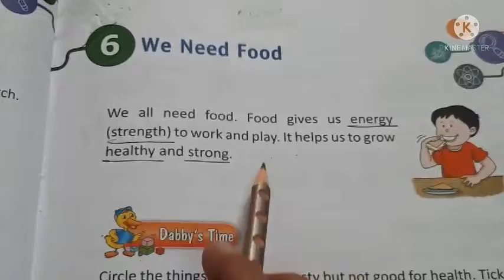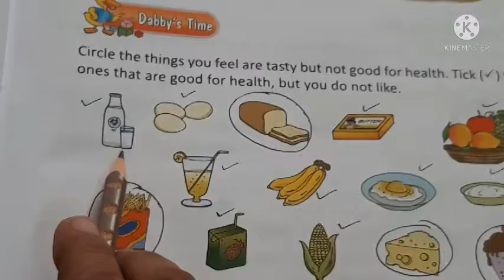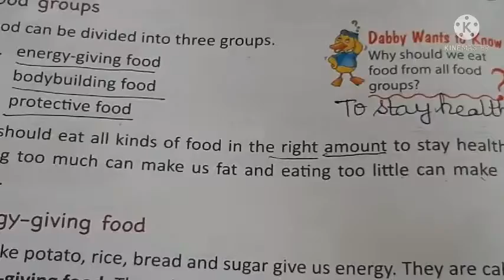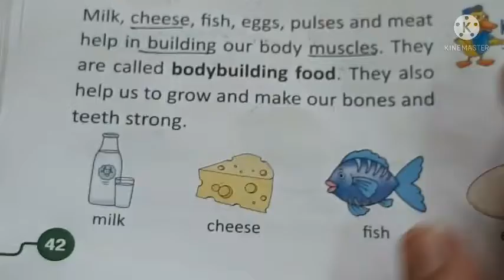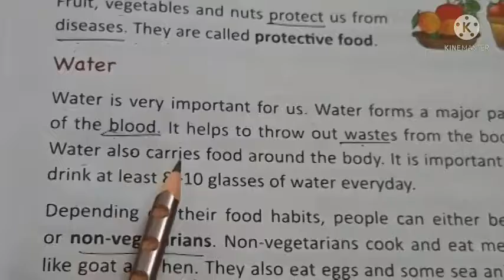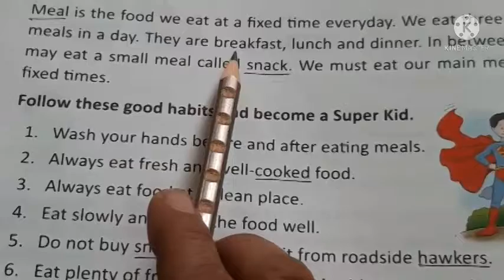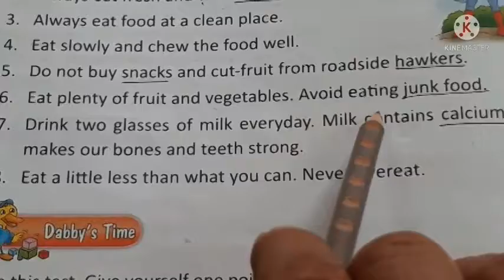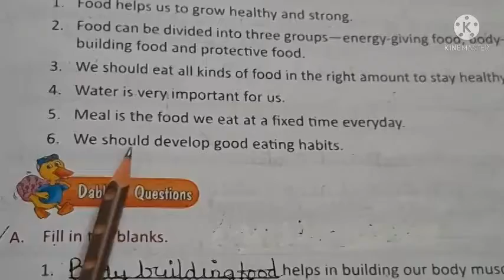Std 2nd Science Ls 6 We Need Food Explanation 2021 2022